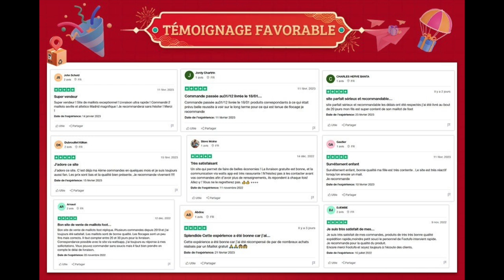💣 Laporta CONFIRME les discussions avec MESSI, les postes à renforcer et le futur de XAVI !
🎊Le tirage au sort du maillot gratuit est organisé, rejoignez le groupe WhatsApp pour participer.

🎁Prix : maillots de foot gratuits, maillots NBA, chaussures de foot, des gains seront ajoutés à chaque fois.

🎉Le groupe WhatsApp met en avant d'énormes informations sur les remises, et vous serez potentiellement le prochain heureux gagnant.